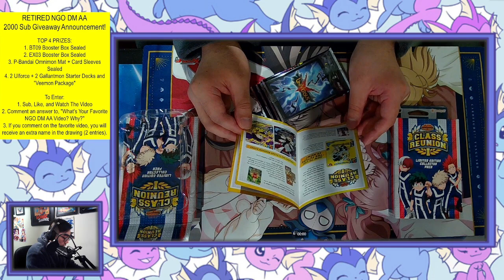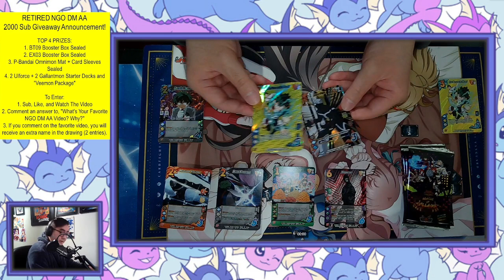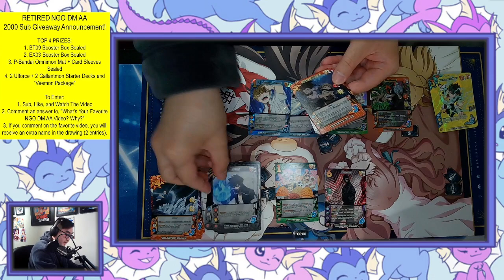My Hero Academia CCG | NGO DM AA's Attack on Target - PLUS ULTRA CLASS REUNION!